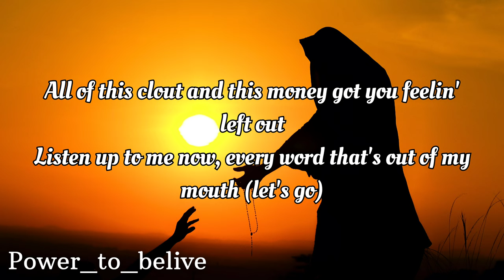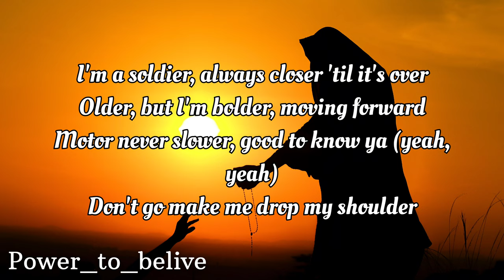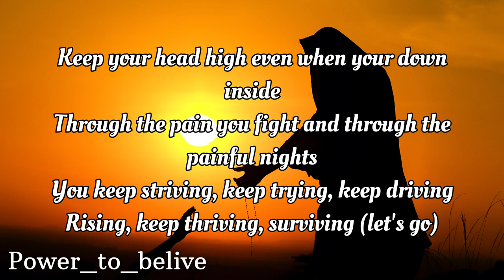NEFFEX - Hope [LYRICS]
Lyrics:
and when you feel like your nothing
but you wanna be something
yea
well all you really need is hope
I just want you to trust me
if you wanna be something
yea
then all you really need is hope

when you’re feeling down and ur out
like you got nothing but doubt
youre alone in a crowd
Just trying to figure it out
all of this clout
and the money got you feelin left out
listen up to me now
every word out my mouth

wake up
it’s me
you gonna follow your dreams
or are you just gonna be
another cog in the scene
you feel the hope in this beat
yea the hope that you need
to proceed and be exactly what you wanted to be

i feel right and I’m proud
hype and I’m loud
ima shout all about
how I feel in the now
ain’t nobody every gonna try to Change me
till I’m i'm dead pushing up daisies

I’m alone in a crowd
I won’t feel down
I got hope right now
and I know I’ll be found
I don’t really care just what all of the haters gotta say
I know everything I do is gonna make em fade away

yo
take a look in the mirror
are you seeing some fear
you hear the voice in your ear
can you start to see clear
are the bad thoughts near?
or can you be where your feet are yea when you stand right here and say no!

I’m never gonna give up
I’m never gonna slow
cuz the one that doesn’t give up never loses to a foe
im the one that can show
to myself I can go
all the way to the top
can’t stop me no
ima soldier always closer till it’s over
older but I’m bolder moving forward
motor never slower good know ya
don’t go make me drop my shoulder
you need to believe
you can achieve
everything that you dream
everything that you need
is in the air that you breathe
is in the mind that you feed
is in the time that you bleed
every second alive
is another blessing to me

it’s what you need when your down
need when your out
what you need when your sad
and when you feel left out
you feel an energy drought
and in creeps doubt
but with a little bit of hope
you can figure it out
keep your head high
even when your down inside
through the pain you fight
and through the painful nights
you keep striving
keep trying
keep driving
rising
keep thriving
surviving
nothings in your way but yourself
don’t need nobody’s help
you can make it through this hell
take it one step at a time
one step as you climb
if you fail you’ll be fine
get back up to the grind
and never lose sight of ur mission
be driven
this live is a prison
if you don’t have a vision
your in it to win it
so get it don’t miss it
your chance is now
to be something somehow
don’t let yourself down